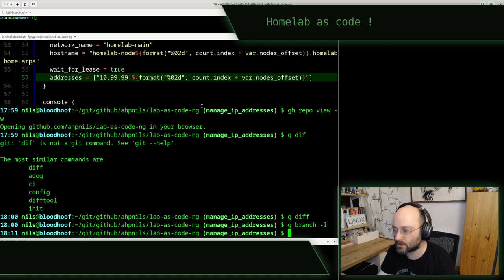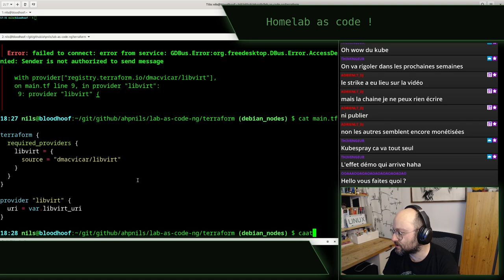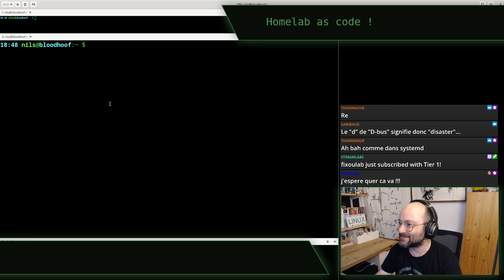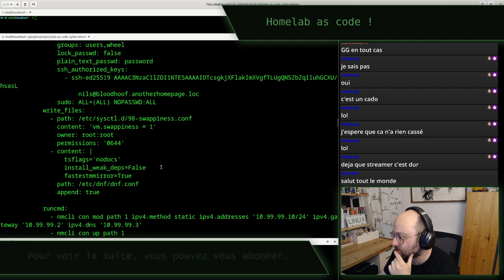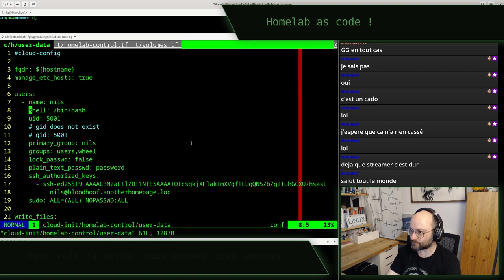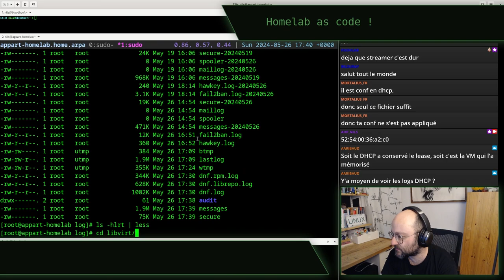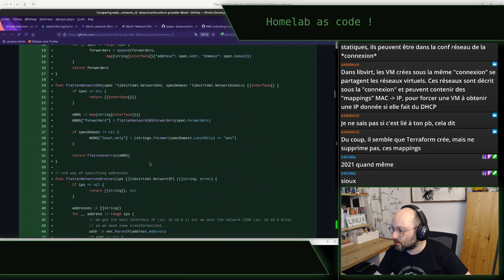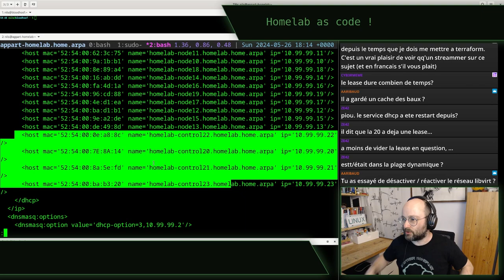Lab as code next-gen - stream du 26 mai 2024